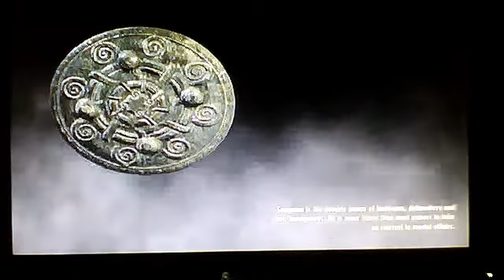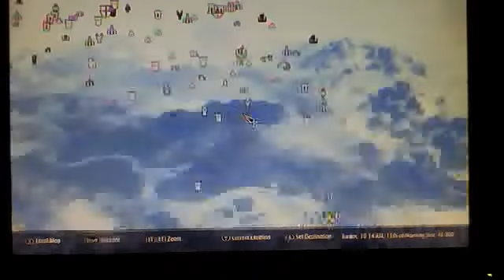SKYRIM ADVENTURES (EPISODE 1)